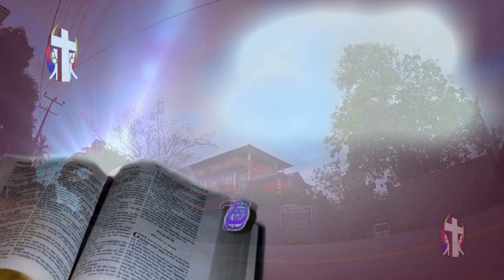Thought For The Day 06th March 2017 මගේ ජීවිතය දකින්නටනම්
Thought For The Day 06th  March  2017
දවසේ සිතුවිල්ල  2017/03/06
මගේ ජීවිතය දකින්නටනම්
Rev. Sr. Celintha Fernando
Supuwath Arana
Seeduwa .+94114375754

සුපුවත් අරණ
සීදුව